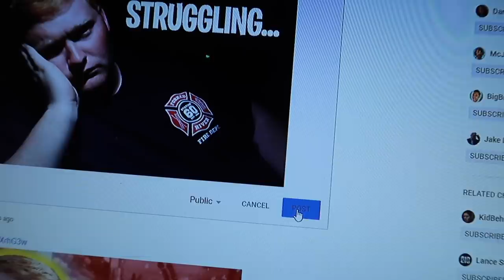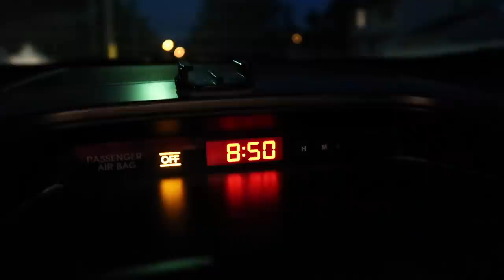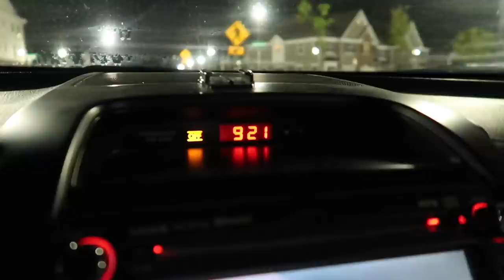GIRLFRIEND Scares MY MOM!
In Daily Vlog Number 5, my Girlfriend Nicole scares my mom for me while I sit back and laugh and also film it for the daily vlog. I also go to my friend's Jake Dufner's 21st Birthday party and may have smashed a cake into his face for fun!

Twitch.Tv: @JeffSaxtonVlogs

WHATS UP!!!